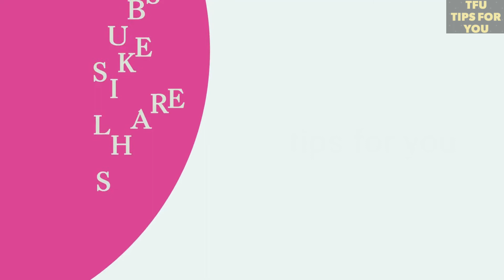how to make organic lipstick ! how to make lipstick step by step.how to make liquid lipstick at home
how to make lipstick with crayons
how to make lipstick at home with natural ingredients
how to make lipstick at home with vaseline
how to make lipstick at home without beeswax
how to make liquid lipstick at home
how to make lipstick at home with beetroot
how to make your own lipstick line
traditional chinese lipstick recipe
how do you make liquid lip gloss
how to make black lip gloss
diy lipstick without beeswax
how to make lipstick in hindi
essential oil for lipstick
ingredients for lipstick
best wax for lipstick
how to make natural lipstick with beetroot
diy long lasting lipstick
organic lipstick ingredients
how to make matte lipstick
homemade lipstick without beeswax
liquid lipstick recipe
homemade lipstick with crayons
homemade natural lipstick recipe
how to make liquid lipstick thinner
matte liquid lipstick base
diy matte lipstick recipe
what ingredient makes lipstick stay on longer
how to make lipstick with crayons without coconut oil
how to make lipstick with crayons at home
how to make lipstick with crayons and water only
how to make lipstick with crayons and vaseline only
how to make crayon lipstick in the microwave
how to make lipstick without crayons
how to make lipstick from scratch
how to make lip balm with vaseline and coconut oil
how to make lipstick with vaseline and food coloring
how to make lipstick with vaseline and crayons
how to make lip balm with vaseline and honey
how to make lipstick with vaseline and eyeshadow
vaseline lip balm
how to make lip balm without beeswax or vaseline or shea butter
how to make homemade lip balm without beeswax or shea butter
lip balm without beeswax or petroleum
diy lip balm without beeswax or shea butter or coconut oil
homemade lip balm with vaseline
how to make lip balm without beeswax and essential oils
diy lip balm without shea butter
how to make matte lipstick at home in hindi
how to make liquid lipstick from old lipstick
how to make waterproof lipstick at home
create your own matte lipstick line
beetroot lip balm for dark lips
how to make lip balm with beetroot and ghee
beetroot powder lip balm recipe
natural lipstick preparation
how to make lip gloss
how to make lipstick with colored pencils
diy crayon lipstick microwave
how to make natural red lipstick
diy lipstick easy
how to make lipstick with food coloring
lipstick without shea butter
homemade rose lipstick
how to make clear liquid lip gloss
diy jello lip gloss
procedure of lipstick making
lipstick recipe with coconut oil
ingredients to make matte liquid lipstick
organic lipstick ingredients
homemade natural lipstick recipes
flavored lip gloss diy
how to make lip balm using beeswax
lip balm without petroleum or beeswax
how to make lip balm with crayons
lip gloss flavors ideas
best natural lip balm for chapped lips
peppermint rosemary lip balm recipe
how to make lip gloss without petroleum jelly
diy lip balm with vaseline and essential oils
how to make lip balm at home with coconut oil
shea butter substitute in lip balm
how to make lip balm at home for pink lips
chocolate lip balm recipe
diy beeswax lip balm
glycerin lip balm recipe
how to make lip liquid pigment
how to make liquid lipstick from lipstick
how to make green lipstick
how to make liquid lipstick matte
how to make lip balm at home in hindi

इस चैनल म हम आपको घरेलु नुस्के और ट्रिक्स बातएंगे जो आपके डेली रोज में काम आती है और ब्यूटी टिप्स भी देंगे
In this channel we will tell to you about how to use household goods in different ways and tricks which will help in your Daily work and we  will also give you beauty tips and many more.

Like = Tips For You
Share = Tips For You
Comment = Tips For You

take care and good bye.fir milenge kal yahi is channel par (mein intezar kar raha hu aapka kal zarur aana tips for you par.)